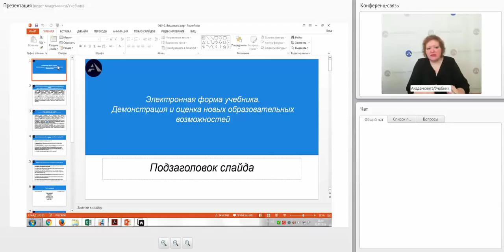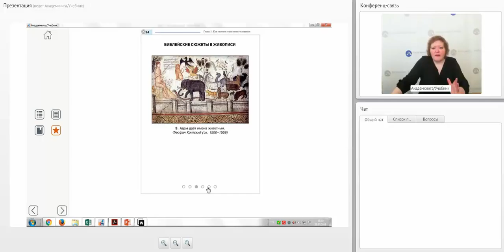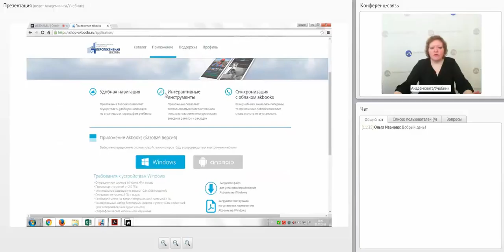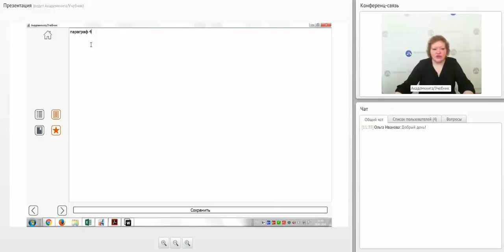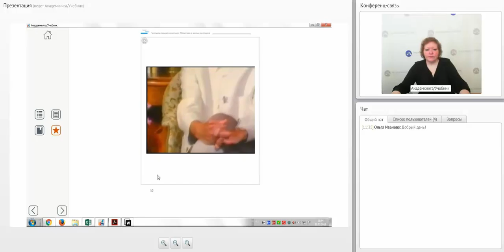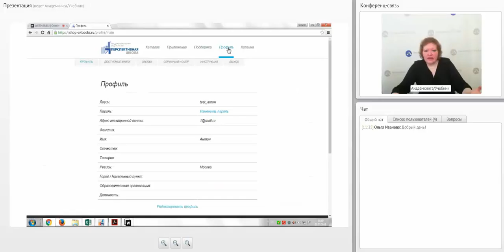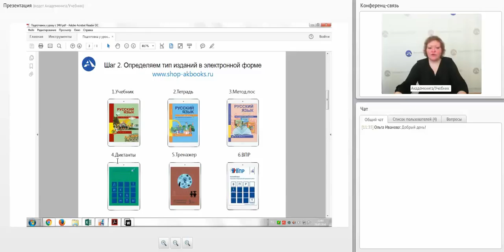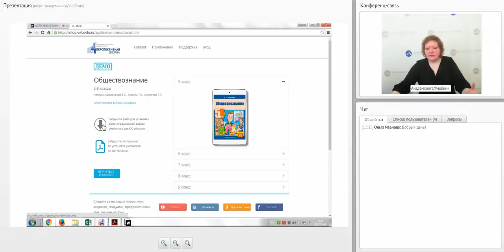Особенности проектирования урока с использованием ЭФУ в условиях реализации ФГОС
Светлана Николаевна ЯМШИНИНА, к.п.н.,
методист научно-методического отдела издательства «Академкнига/Учебник»